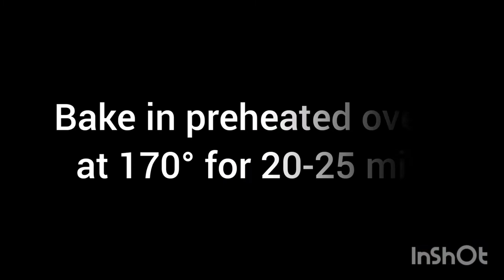First try of cupcakes